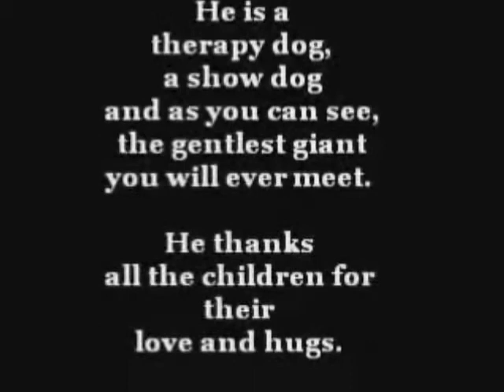Leonberger Moose Therapy dog and Children 1 (3)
A Leonberger Therapy dog named Moose gets hugs from children